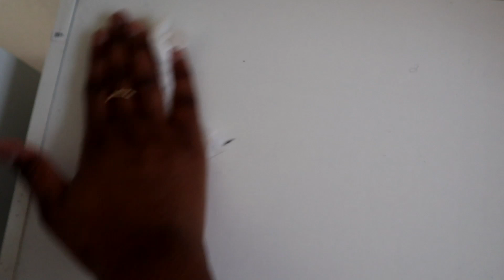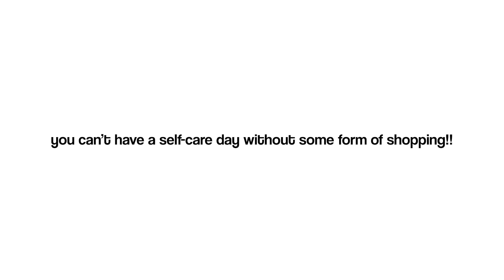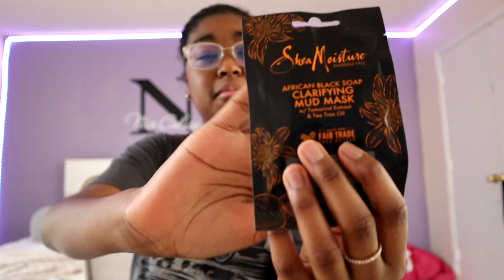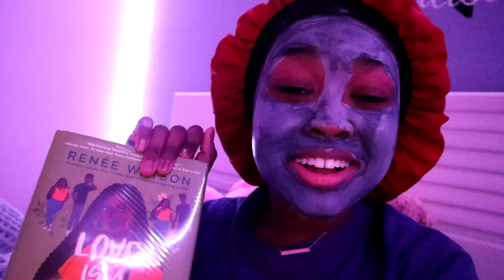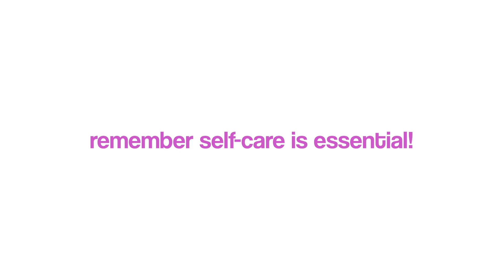a MUCH NEEDED self care routine 🧘🏽‍♀️🌱 | cleaning, yoga, reading, etc | Nia Calise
posting schedule:
EVERY FRIDAY @ 9 am CST ‼️

daily affirmation - I am allowed to take care of myself

daily scripture - proverbs 31:20
she opens her arms to the poor and extends her hands to the needy (there is always somewhere for you to help. you are a child of God, and you have so much light and love to give to others so don't waste it!)

F.A.Q ⬇️
 age: 13
camera: canon eos m50
editing software: final cut pro

current sub count: 160 besties
sub count goal: 200 new besties

love ya 🤍
- nia calise